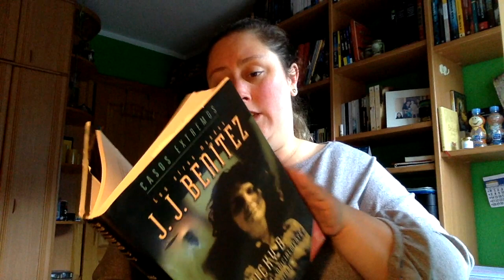Review Ricky B de JJ Benitez